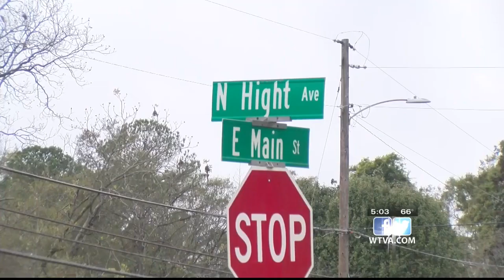Teen in critical condition after weekend shooting in Louisville